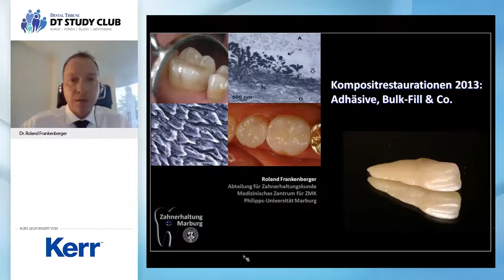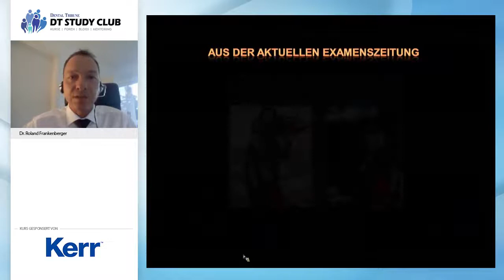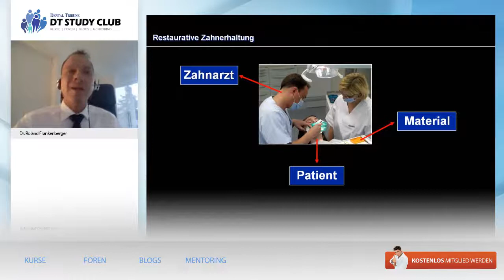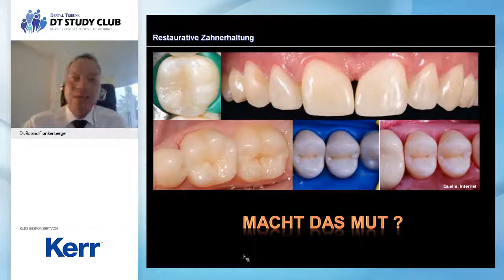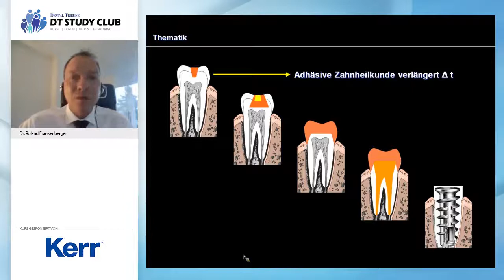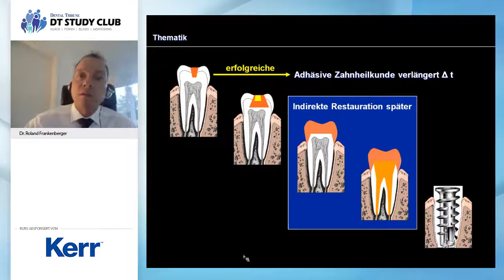Adhesives, Bulk-Fill & Co.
Kompositfüllungen in Seitenzähnen gehören zur täglichen zahnärztlichen Routine.
Aber Komposite sind bekanntlich noch immer sehr techniksensitiv. Dieser Vortrag gibt einen Überblick über Adhäsivtechniken und -klassen sowie Vorteile, klinische Aspekte und Zukunftsperspektiven von Bulk-Fill-Kompositen für den Seitenzahnbereich.
Bulk-Fill-Komposite sind interessante Materialien.
Ergänzend zum Vortrag noch ein PDF als Download. Bitte hier klicken!